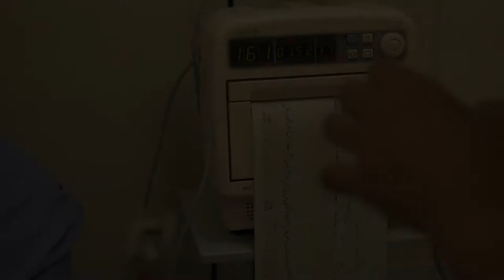Trailer Parto Vinicius